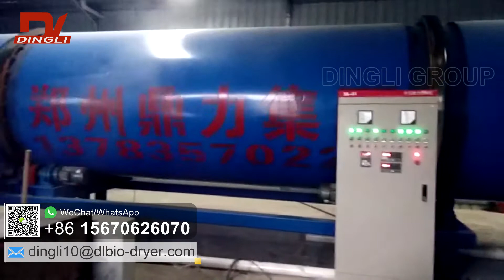Сушилка для пивной дробины В цзянсу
В начале марта клиент из Цзянсу заказали у нас оборудование для сушки пивной дробины.Обе стороны договорились о деталях сотрудничества и подписали контракт. В прошлом месяце оборудование было завершено и отправлено на стройплощадку клиента. После сотрудничества с нашим персоналом, занимающимся послепродажным обслуживанием, в настоящее время завершена установка и наладка оборудования.